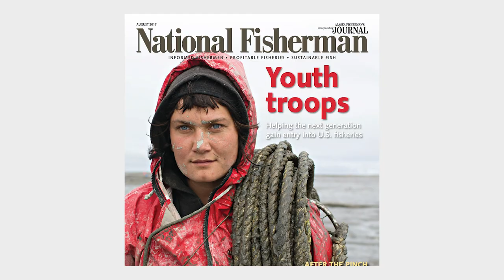Alaskan Commercial Fisherman & Photographer | A Study Of Corey Arnold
[Equipment]
You can support this nonsense by using the link below to buy Your gear.